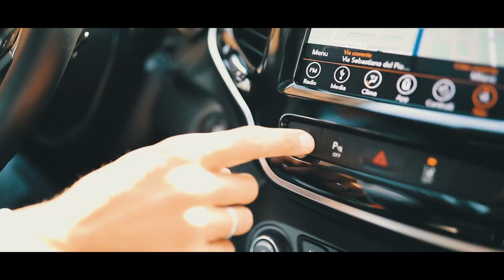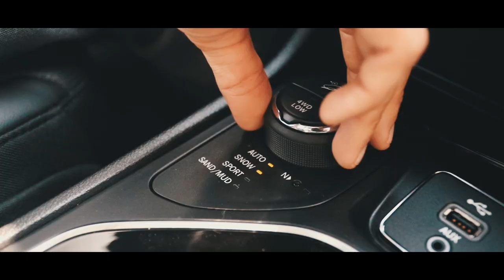Marco Aurelio Fontana X Jeep Cherokee | Official Video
Una Giornata con la nuova Jeep Cherokee a Milano dove si incrociano tutti gli impegni di Marco.
Dalla famiglia al business bisogna trovare l'equilibrio giusto e grazie al Monte Stella c'è spazio anche per un allenamento pomeridiano in sella alla sua Focus Raven2.